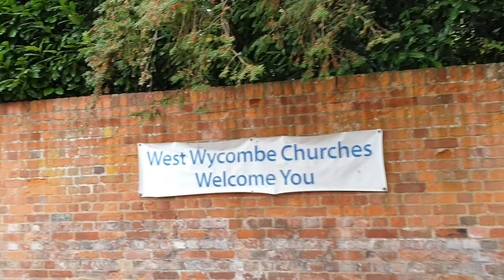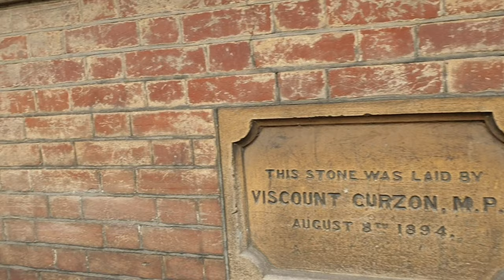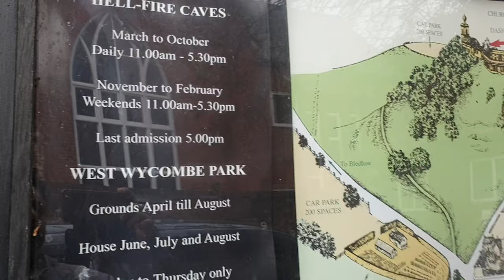West Wycombe Village | Sights and Sounds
West Wycombe Village is a small and beautiful village in Buckinghamshire. It is situated 3 miles west of High Wycombe. It is a popular tourist attraction due to it's old house, Hellfire Caves and Mausoleum which is located at the top of the hill. It is mostly owmed by the National Trust. Enjoy the video.